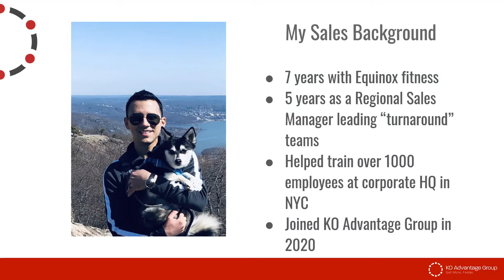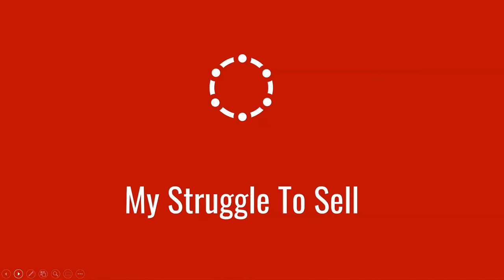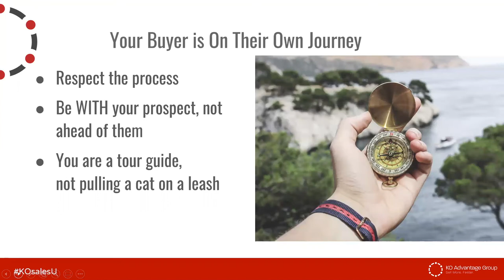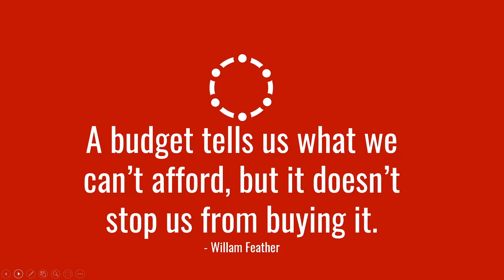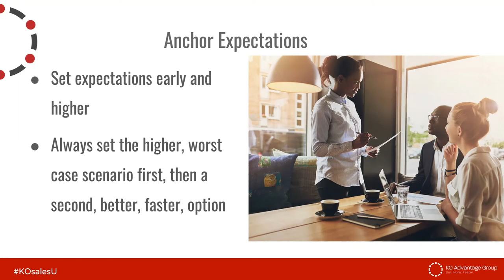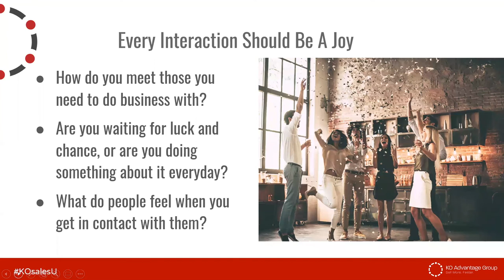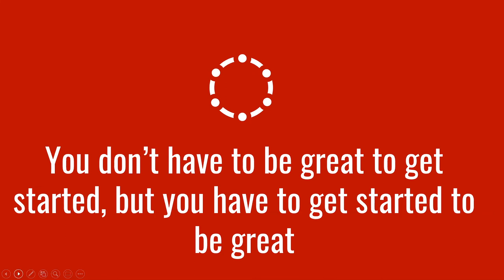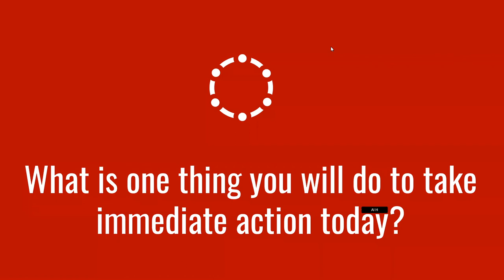How To Sell MORE When You're Too Nice To Sell.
As businesses we know the importance of the ABCs of sales - Always Be Closing. The struggle is how do you create a sense of urgency and interest to buy from someone when you don't want to be the one pushing your product or service? Turns out some of the best salespeople embrace the emotions of the prospect and use empathy to build trust and relationships quickly.

Learn how to turn your love for your clients into a business that sells itself, and spend more time focusing on being your incredible self!

KO Advantage Group teaches the best sales process to ensure you are selling your services to businesses for a premium price, every time. We focus on topics many traditional (and really, outdated) sales methods leave out, such as the role emotional intelligence takes in a business-to-business sales cycle, how to simplify your sales proposals to only 6-slides (yes - really!), and the value of spending MORE time researching before calling on prospects.